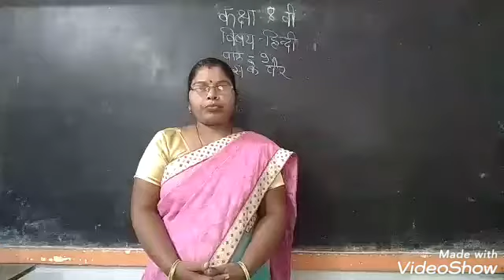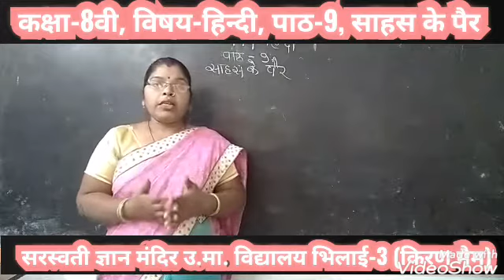CLASS-8TH, SUBJECT - HINDI LESSON-9 { MRS KIRAN MAM }